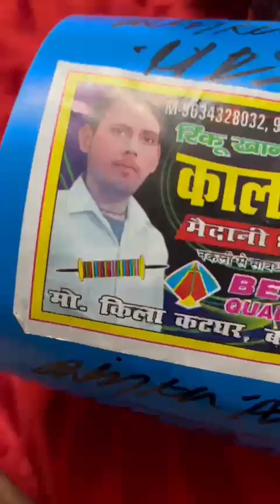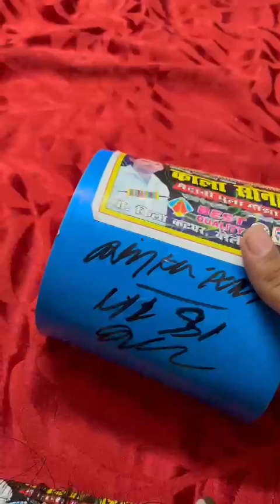15 August best manjha 2023 | c.28 | Rinku Khan